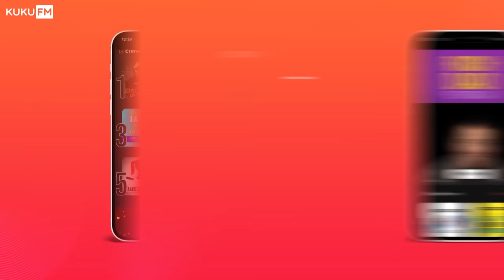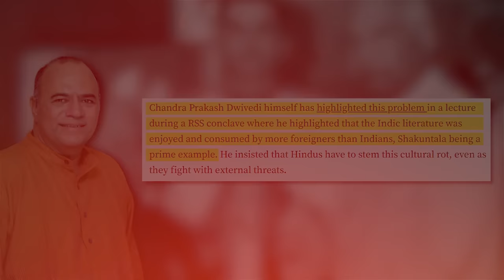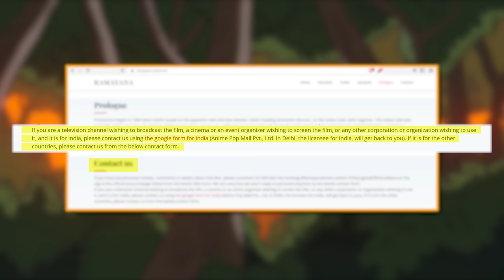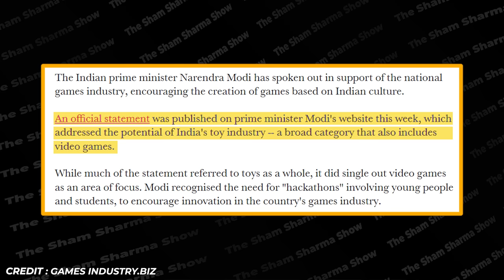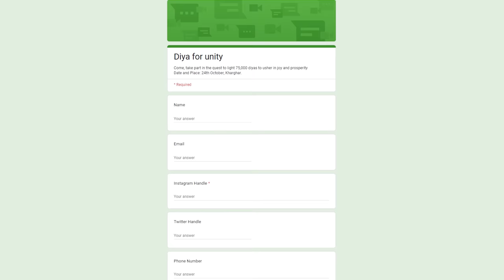The AMAZING Story Of The BEST Indian Anime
On the occasion of Diwali, let's discuss the greatest Indian anime - Ramayana The Legend of Prince Ram.

Ramayana The Legend of Prince Ram anime had a massive impact on many Millenial and Gen Z kids. But do you know the amazing story of this movie?

In this video, we discuss how despite many obstacles, Ramayana The Legend of Prince Rama got made due to a Japanese Legend's love for Ramayana, and why it's time for India to learn lessons from this movie and flex its soft power.

0:00 Intro
1:59 Ramayana Anime Remaster
2:46 Story Of Ramayana Anime
4:42 Obstacles
6:16 Justice Delayed But Not Denies
6:53 Movie Review
8:54 Audiobook Recommendation
10:04 The Gold Standard On Ramayana
12:03 Why India Must Utilize Its Soft Power